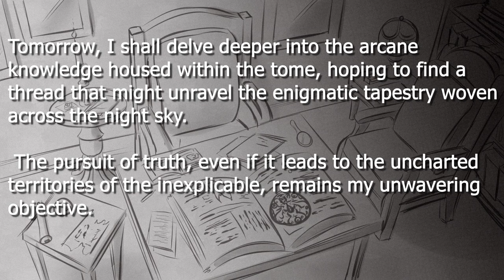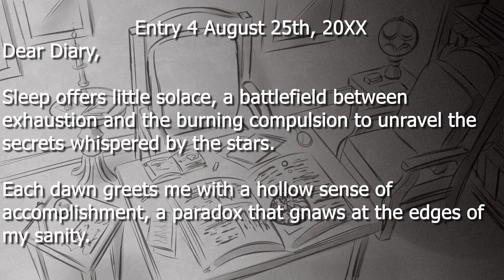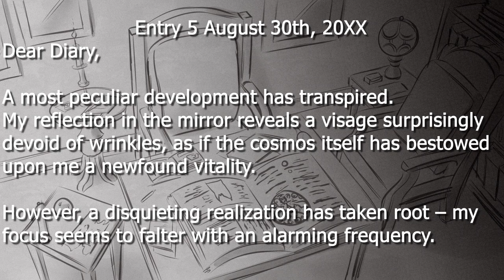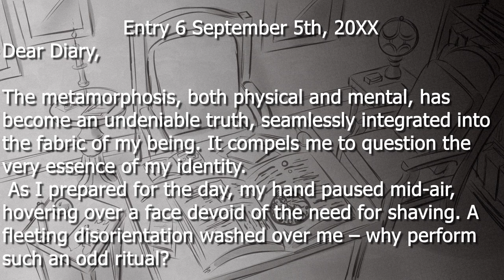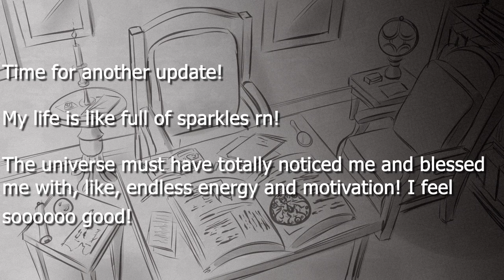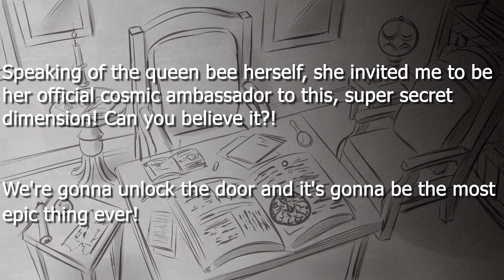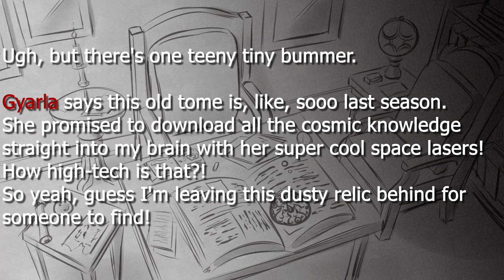Devon's Diary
The Tome of ▅▅▅▅▅▅

A leather-bound book of immense antiquity. Its cover is adorned with intricate symbols that seem to shift and shimmer when viewed from different angles, by different individuals. The pages are filled with a script unknown to any human language, the ink a deep, almost luminescent black.

It was retrieved and secured after the Sol Argentum Society lost contact with astronomist Devon Cromwell, colleage and former agent.

His diary is the only clue remaining of him